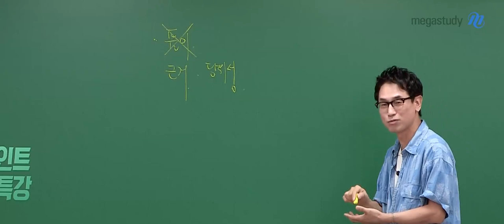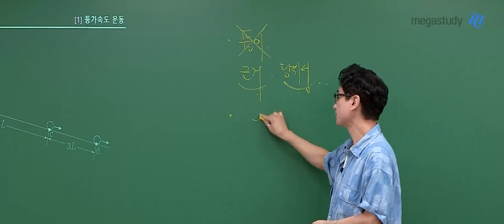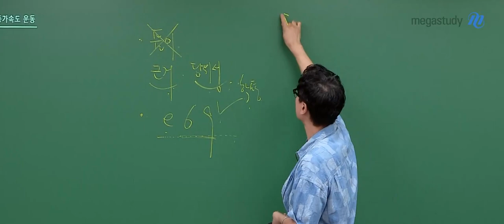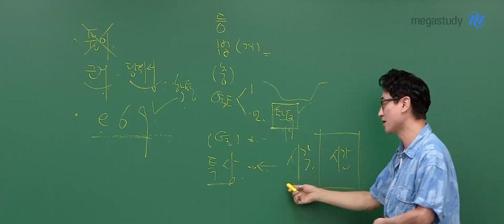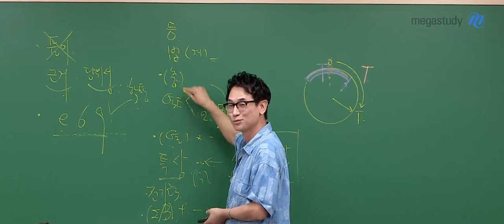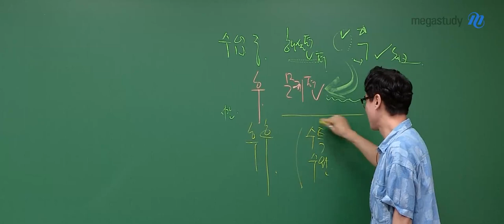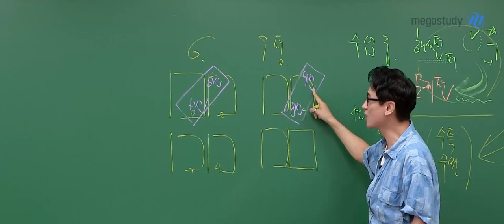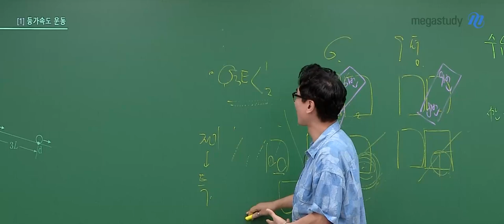[메가스터디] 물리학 김성재쌤 - [물리학l] 2024 김성재 힐포인트 특강 OT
물리학 김성재 선생님의 [물리학l] 2024 김성재 힐포인트 특강 OT 영상입니다.